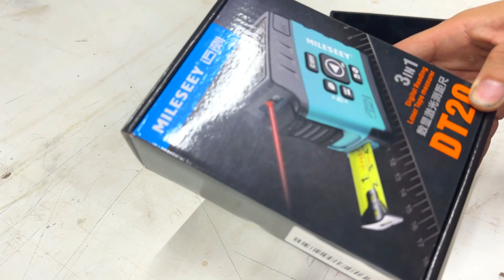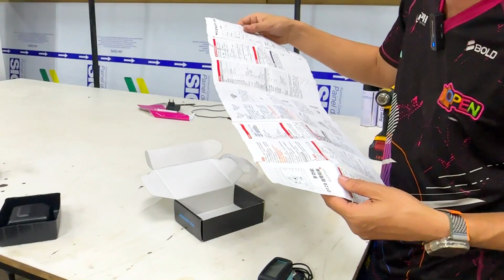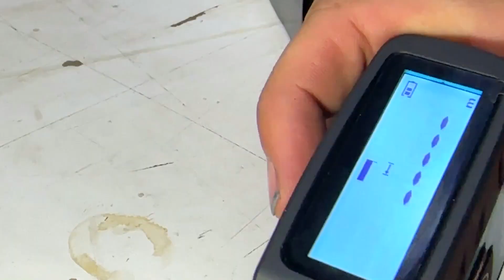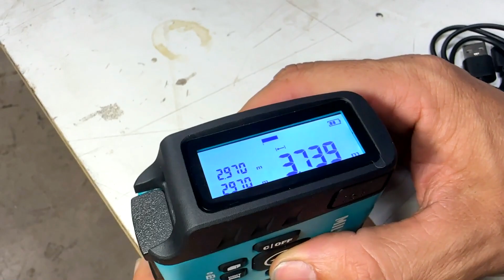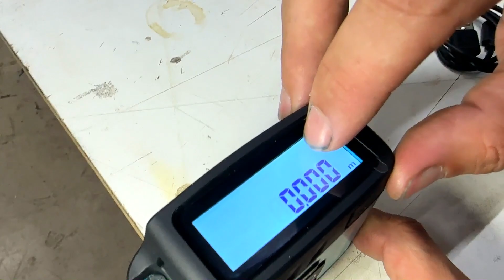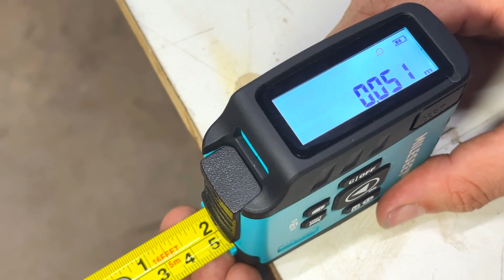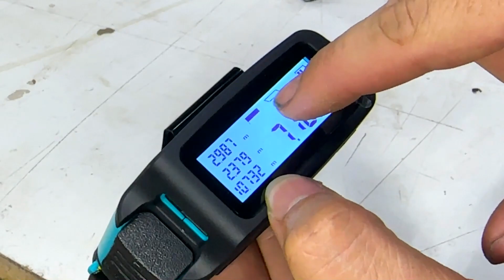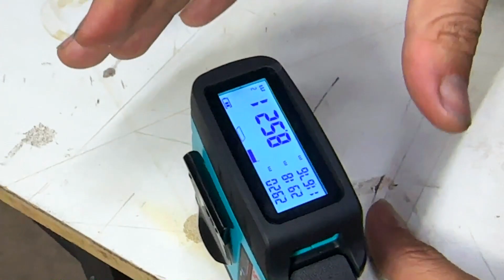TRENA LASER MILESSEY 2 EM 1 DT20 - ÓTIMO CUSTO BENEFÍCIO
Faaaa galera da área, no vídeo de hoje mostro pra vocês uma trena chinesa que comprei e promete ser muito boa para medidas laser, fica até o final do vídeo.

Não se esqueça de seguir nosso instagram: @cvdicasbrasil
E agora também estamos no TikTok: @cvdicasbrasil